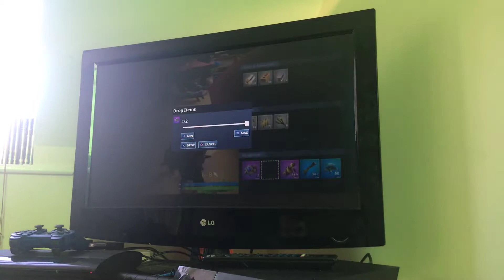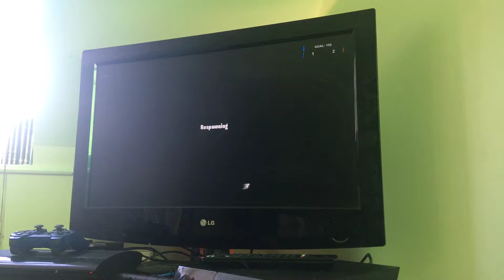Fortnite with friends ep 1